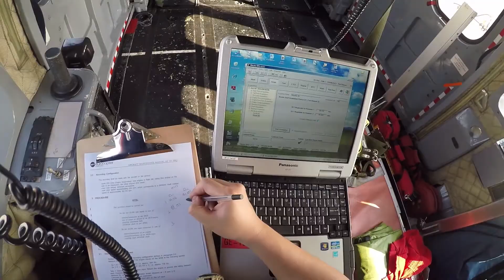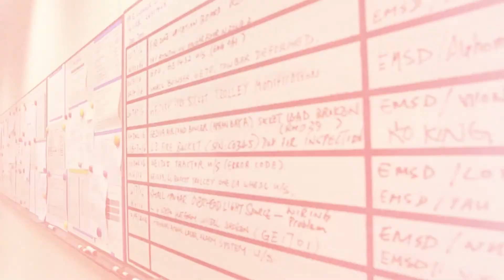政府工 - 飛機工程師 (政府飛行服務隊)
政府飛行服務隊飛機工程師Wing：「作為政府飛行服務隊的飛機工程師，最重要的特質是冷靜細心。工程師時常面對很多突如其來的問題或飛機故障，我們需要即時作出冷靜判斷，準確地作出決定。」

還有更多關於政府飛行服務隊飛機工程師的工作介紹、晉升前途等，大家請看短片介紹。

Aircraft Engineer of Government Flying Service, Wing, "The most important quality of an Aircraft Engineer of Government Flying Service is a calm and sophisticated mind. We are always faced with unexpected challenges and aircraft breakdowns, which require us to make quick and precise decisions based on thoughtful judgements."

Please watch the video for more information about job duties, career path etc. of Aircraft Engineer of Government Flying Service.